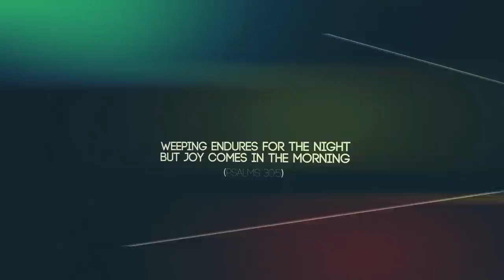DVD 11 Intro - Ambassadors of Christ Choir